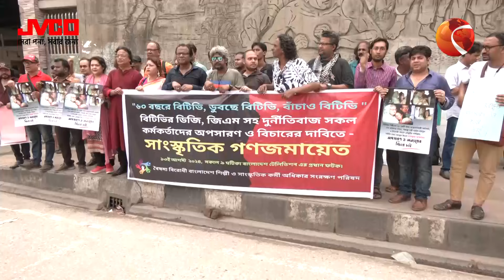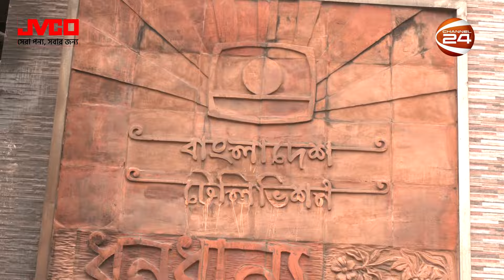আট দফা দাবিতে সকাল দুপুর সংগীতাঙ্গনের মানুষদের কর্মসূচি | Entertainment news | Channel 24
আট দফা দাবিতে সকাল দুপুর সংগীতাঙ্গনের মানুষদের কর্মসূচি

»» Office Address:
Bangladesh.